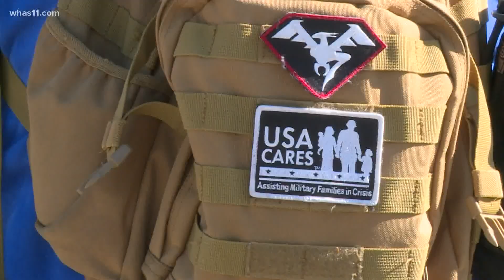Dozens march in Waterfront Park ahead of Veterans Day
USA Cares held a march raising awareness of the struggles veterans and their families face not only here at home, but abroad.